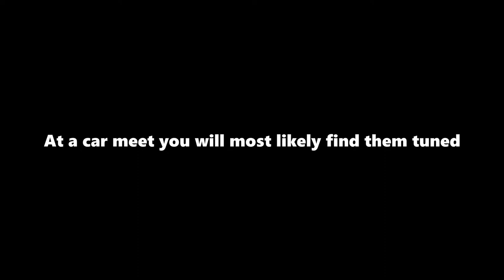Bruckell Bastion Wagon Mod BeamNG Drive: Unleashing Ultimate Driving Mayhem In BeamNG Drive!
So in this video, I explain the Bruckell Bastion Wagon Mod That is 100% Way Better Than its Sedan Brother
Author: Bekwennn:)
Mod Name: Bruckell Bastion Wagon